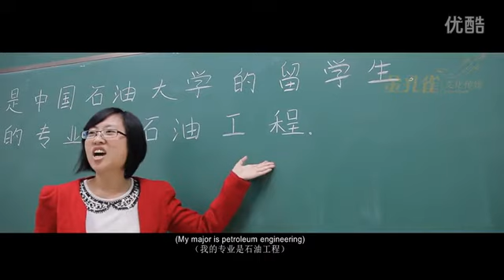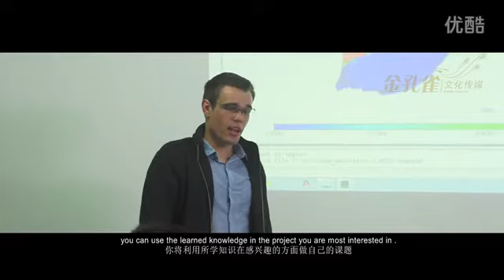Study at China University Of Petroleum（Huadong)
China University of Petroleum (UPC) is a national key university directly affiliated to the Ministry of Education and a member of the “211 Project” and “985 project innovation platform for well-established disciplines” universities. In 2017, it has been listed among the national plan of double first-class construction.